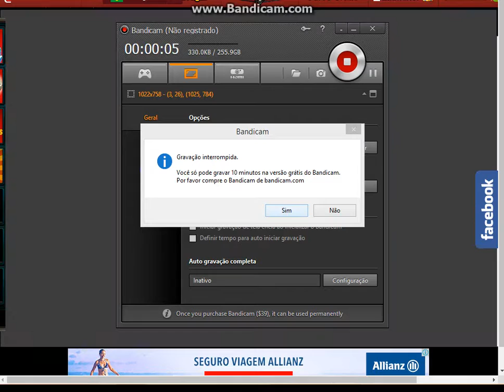continuação do video de blood strike